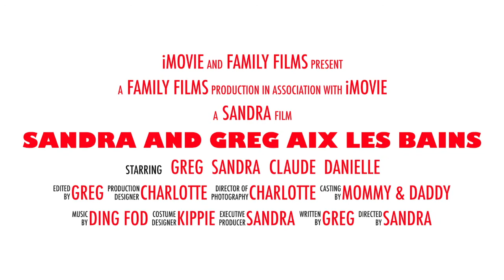Make My Family Video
Sandra and Greg visit friends in Aix les Bains